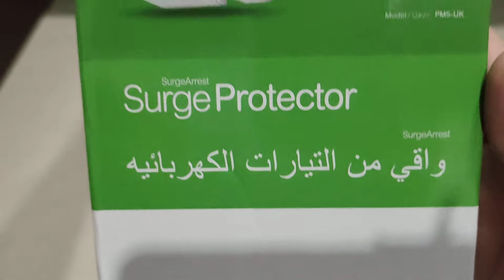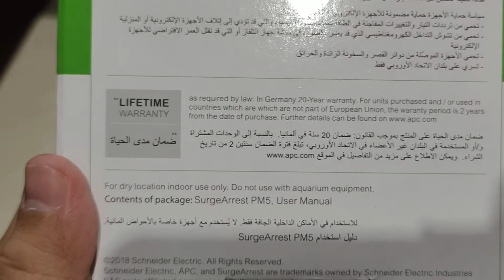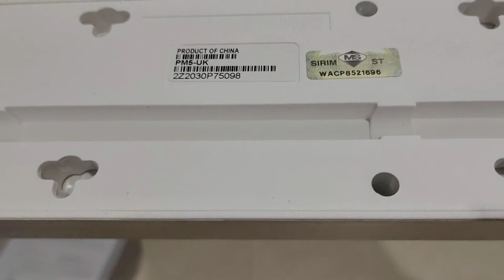Pis - Unboxing APC PM5-UK Surge Protector